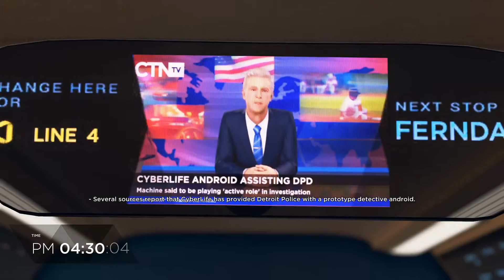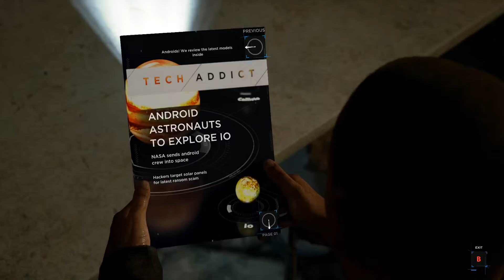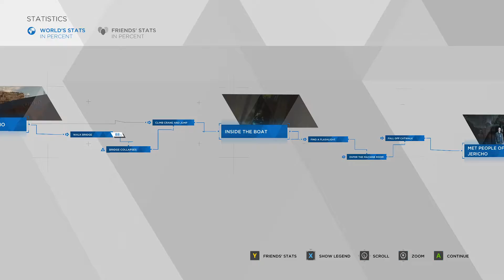THE CHASE IS ON in Detroit: Become Human - Part 5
If you enjoyed today's video, I'd appreciate if you clicked the 👍 LIKE button. Leave a comment 💬 letting me know other fun games you'd like to see me play.